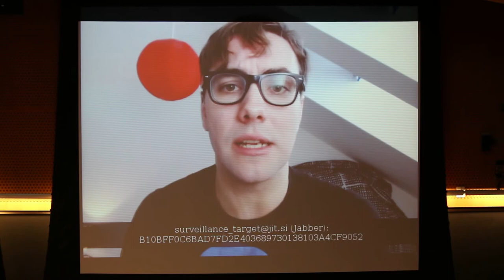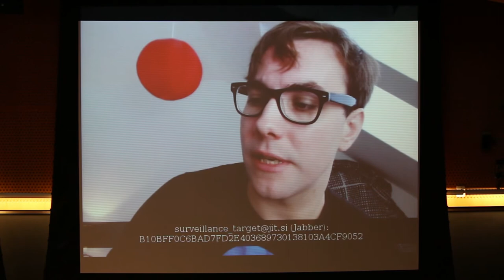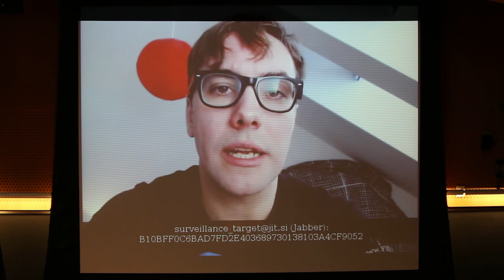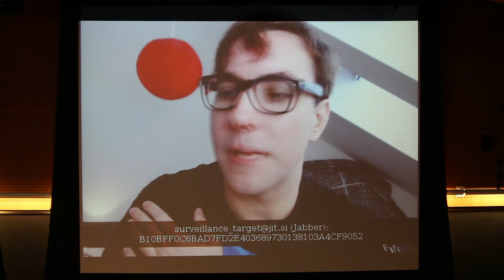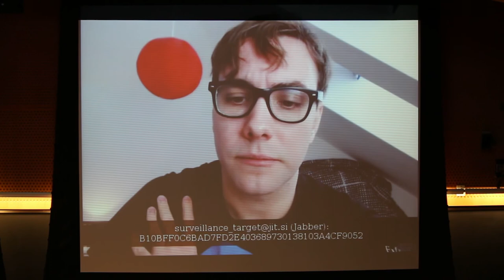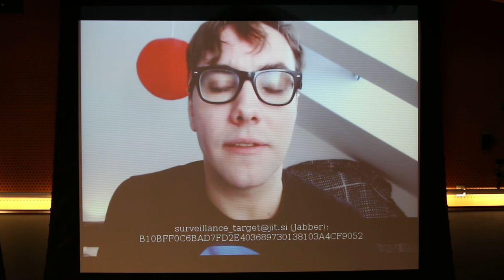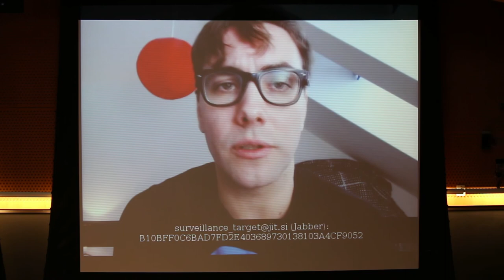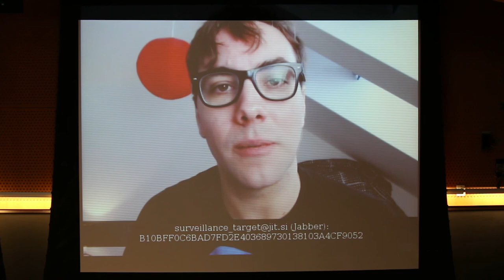Jacob Appelbaum at Libreplanet 2014 via a secured stream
Jacob Appelbaum gave an amazing speech at Libreplanet 2014 via a secured stream from his Debian GNU/Linux laptop with TOR and gstreamer.

Jacob also answered questions from the libreplanet IRC channel on oftc, via a disposable and anonymous jabber id as well as from the audience.

Recorded by Bryanstein of Fossetcon - Free and Open Source Software Expo and Technology Conference